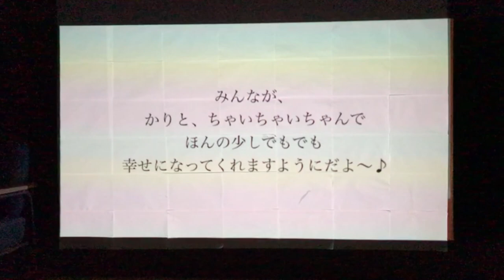ライブで熱唱する猫